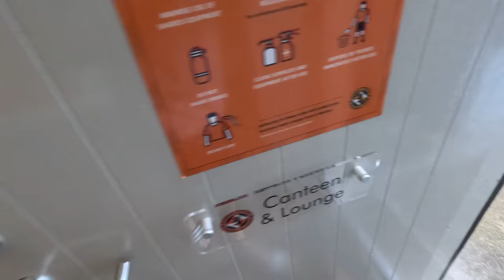Unbeaten in 6 — Come to Tannadice with us. DUFC vlog!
Behind the scenes build up to the airdrie match.